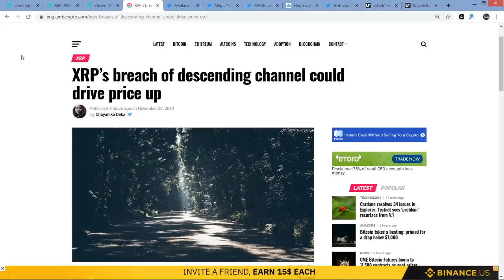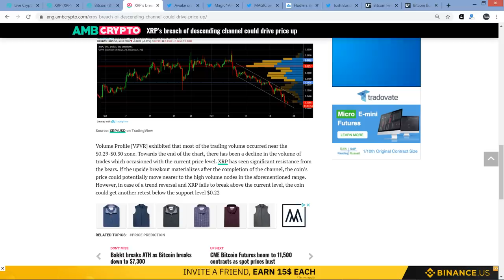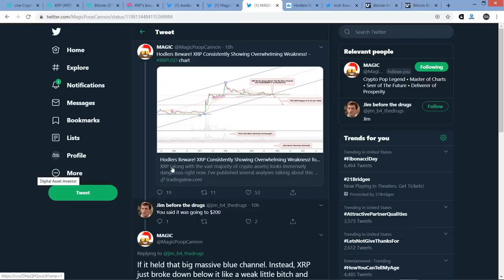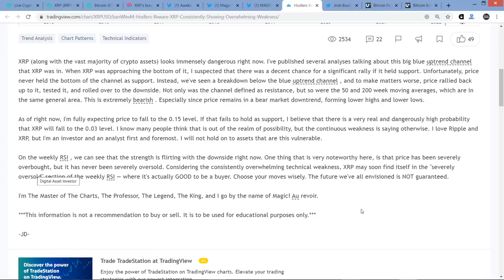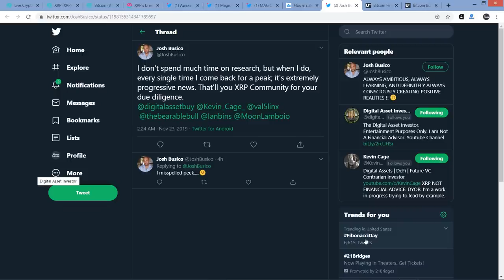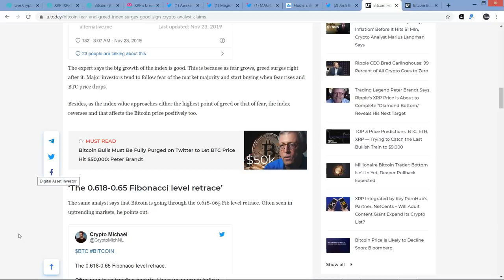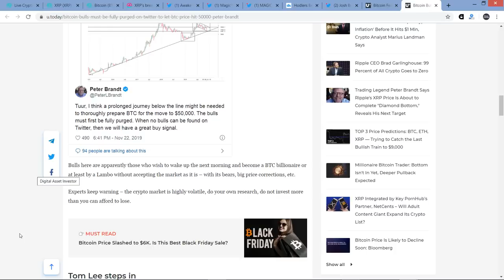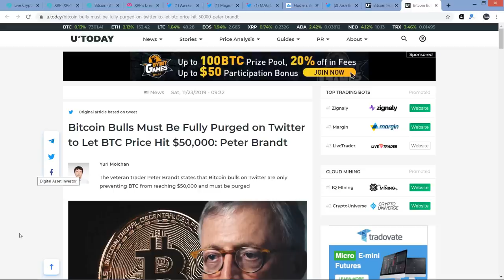XRP Analyst: I'm 'Fully Expecting' $0.15